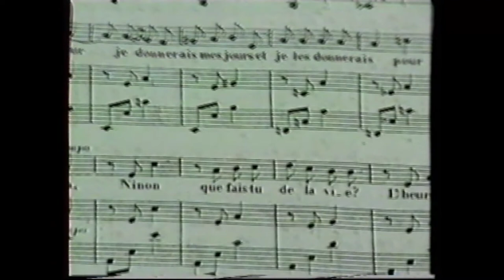Télévesdre - Mai 1990 - Ouverture Antenne + Débat sur la Culture